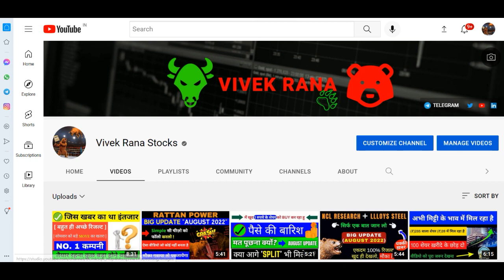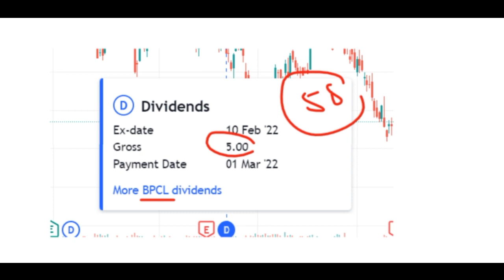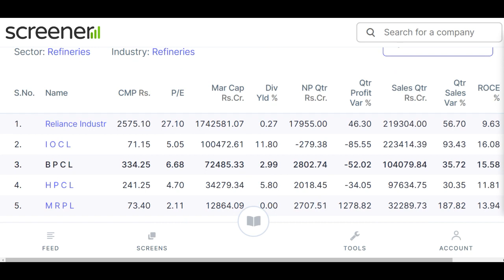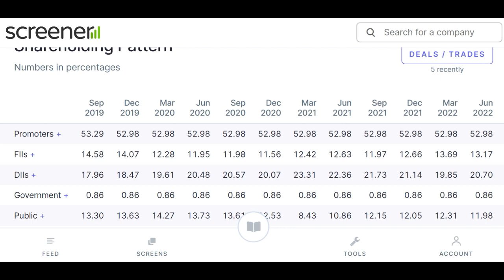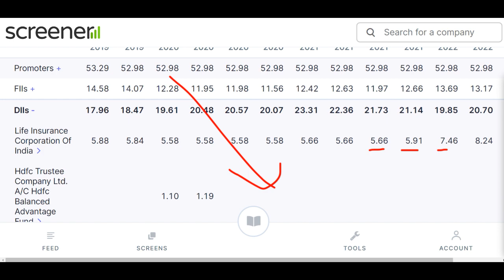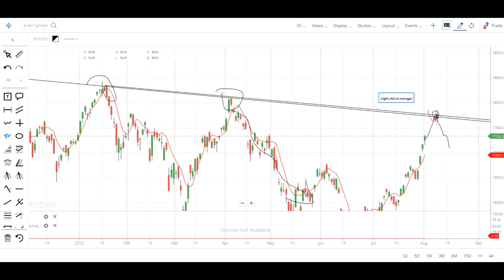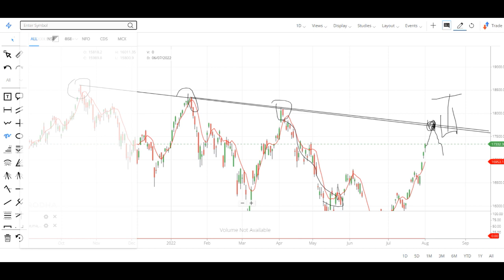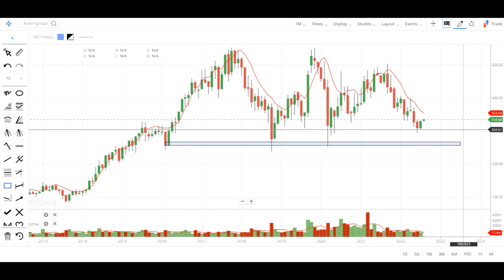SABSE ACHA DIVIDEND DNEA WALA SHARE – 36% SASTE PRICE ME MIL RHA HAI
Hey guys, today I am going to discuss the penny stock of Bharat Petroleum Corp. This stock is one of the best stock for dividend. The loss we suffer from its negative trend is cover by its dividend so I am gonna Average this stock again but I will not randomly average it at any price we have a particular price on which I will Average we will discuss it in this video. Currently this penny stock is trading at Rs 334 in the stock market. Below I have share some details about the bpcl and its penny stock you guys can check it also and please ad your own research before investing in the stock market or bpcl share.

About Bharat Petroleum Corp Ltd(bpcl)

Bharat Petroleum Corporation Ltd.(bpcl), incorporated in the year 1952, is a Large Cap company (having a market cap of Rs 100,718.40 Crore).
bpcl is one of the leading company in the petroleum sector in India.The company is into exploration, production and retailing of petroleum and petrol related products.
For the quarter ended 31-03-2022, the company has reported a Consolidated Total Income of Rs 104,681.93 Crore, up 9.14 % from last quarter Total Income of Rs 95,914.55 Crore and up 35.32 % from last year same quarter Total Income of Rs 77,356.64 Crore. Company has reported net profit after tax of Rs 2,454.43 Crore in latest quarter.

BPCL Share Price Today:

BPCL last traded price was up 1.2% to Rs 334.3 on the BSE. On the NSE, BPCL last traded price was up 1.2% to Rs 334.2. The total volume of shares traded was 4.5 m.
Overall, the broader S&P BSE OIL & GAS Index was up by 2.1%. And the benchmark S&P BSE SENSEX was at 58,115.5 (up 1.0%).
Over the last 30 days, the BPCL share price is up 5.7%. And over the last one year, BPCL share price is down 25.6%.
The current market capitalisation of BPCL stands at Rs 725,072.71 m.

Address : Bharat Bhavan, P B No.688, Ballard Estate, Mumbai, Maharashtra-400001

We all know in youtube, there are some guru like multibagger point, pro capital faiz, yash tv, the Indian investors, sanjiv bhaisn, perfect view of stock market and the stock market ka command etc. but vivek rana stocks find new method to give penny stock of BPCL Share everyone must follow him on :-

TY :)